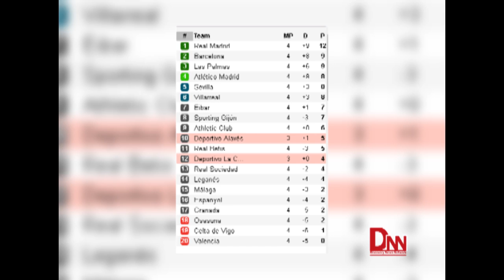रियल मड्रिड शीर्ष स्थानमा